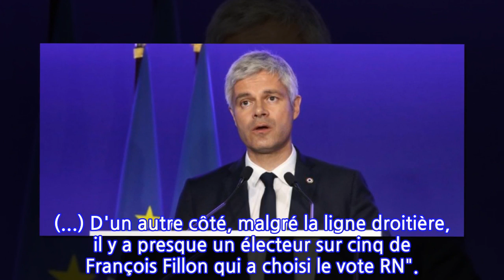Crise ouverte chez LR: Wauquiez propose des "états généraux"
AFP, publié le lundi 27 mai 2019 à 21h30
INFORMATION
• Source: actu